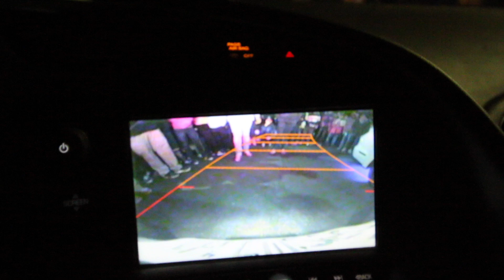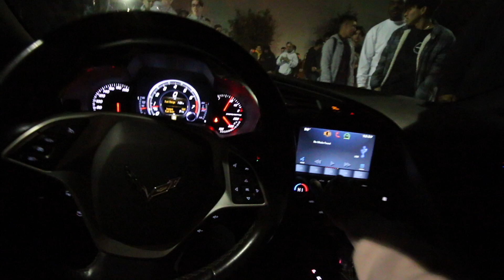EPIC 2-STEP BATTLE SHUT DOWN BY POLICE!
LAS VEGAS SHOW NOW OPEN!

Thank you for all the support on my videos recently!